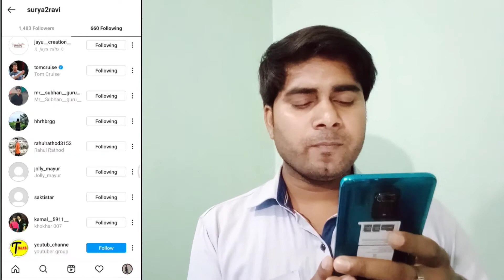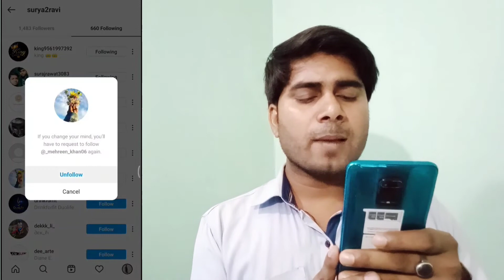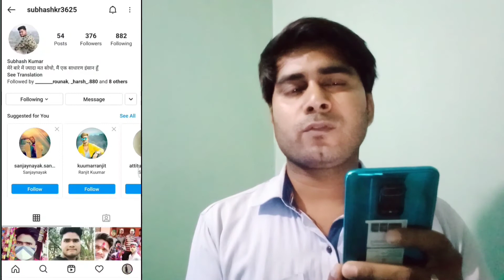how to unfollow everyone on instagram in 3 minutes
Hi

Keywords  👇
how to unfollow everyone on instagram
how to unfollow everyone on instagram in hindi
how to unfollow everyone on instagram at once 2021
how to unfollow everyone on instagram in hindi 2021
इंस्टाग्राम पर 2021 में सभी को कैसे अनफॉलो करें
2021 ইন্ডিগ্রামে প্রত্যেককে কীভাবে অনুসরণ করা যায়
ਕਿਵੇਂ ਇੰਸਟਾਗ੍ਰਾਮ 'ਤੇ ਸਭ ਨੂੰ ਅਨੁਕੂਲ ਕਰਨ ਲਈ 2021
இந்தி 2021 இல் இன்ஸ்டாகிராமில் அனைவரையும் பின்பற்றுவது எப்படி
ಇನ್ಸ್ಟಾಗ್ರಾಮ್ನಲ್ಲಿ ಎಲ್ಲರನ್ನು ಹಿಂದಿ 2021 ರಲ್ಲಿ ಹೇಗೆ ಅನುಸರಿಸುವುದು

Ravi Prakash
From - Muzaffarpur Bihar(India)